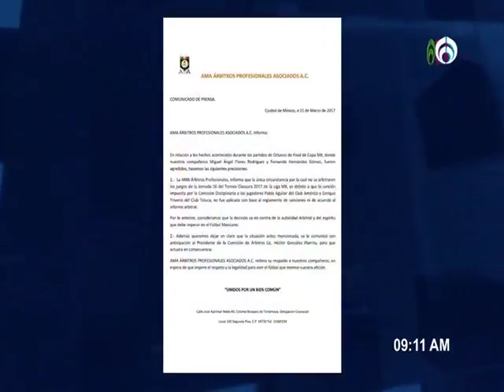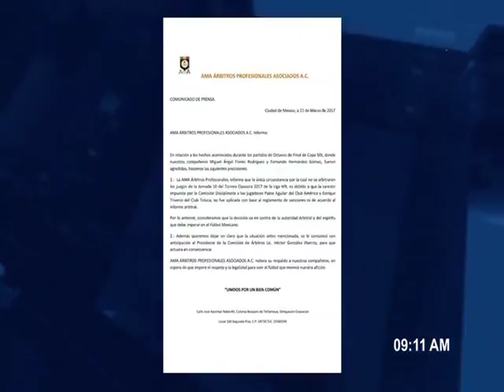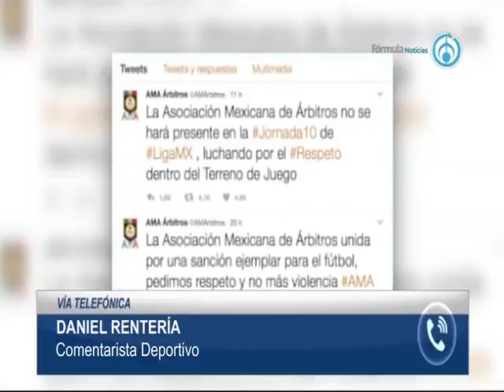Daniel Rentería, Comentarista de deportes 120317